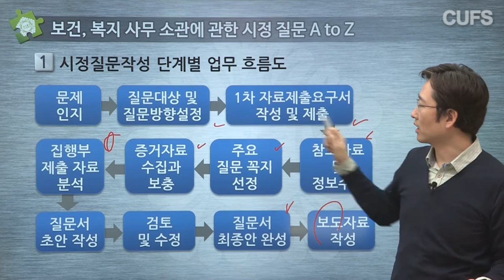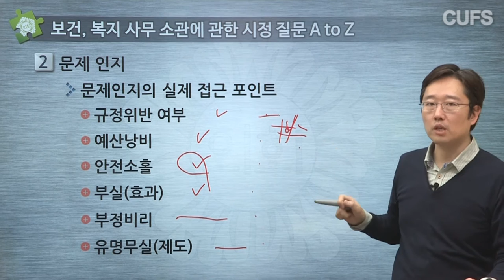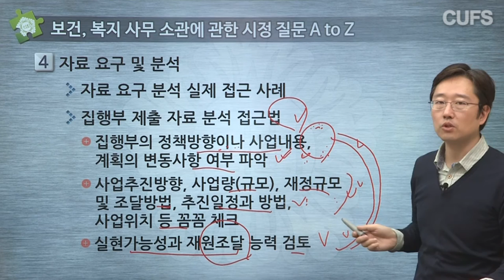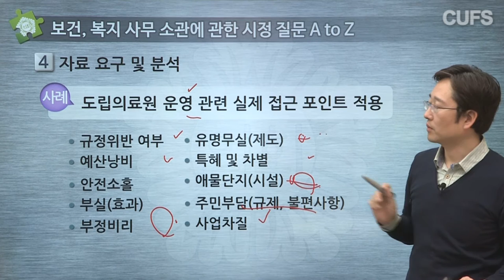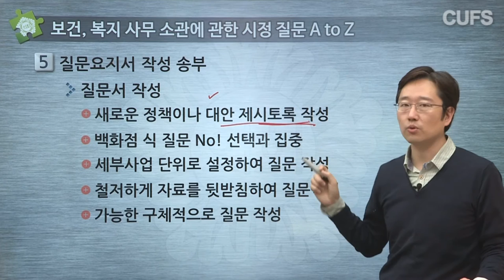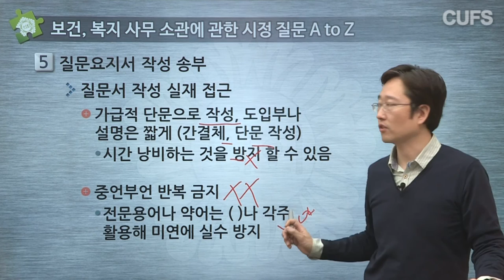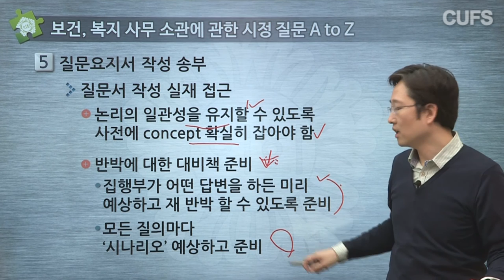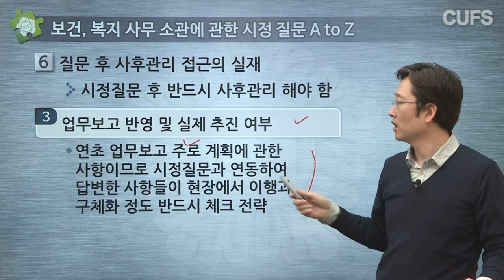[사이버한국외국어대학교]_지방행정의회학부_대 집행부질문의 이해와 실무